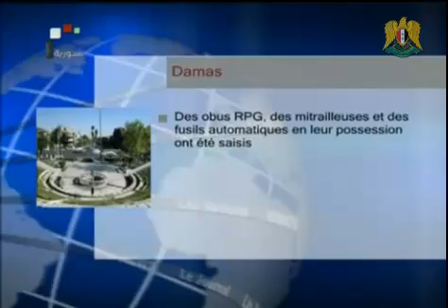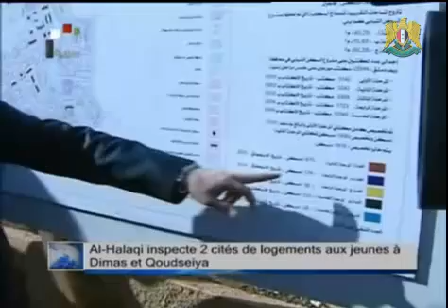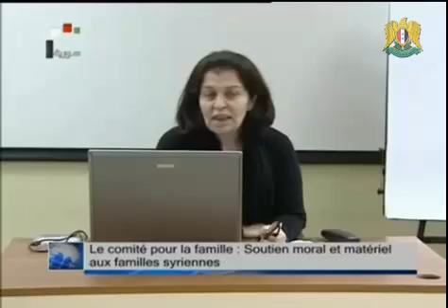Journal de Syrie 10.12.2012, l'ingérence étrangère dans les affaires syriennes est inadmissible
* Funérailles du patriarche Ignace IV Hazim à la cathédrale d'al-Mariamiah à Damas
* La Russie: L'ingérence étrangère en Syrie est inadmissible et les solutions ne doivent pas être imposées de l'étranger
 * Les services compétents abattent dix terroristes au quartier de Cheikh Mohiddine à Damas